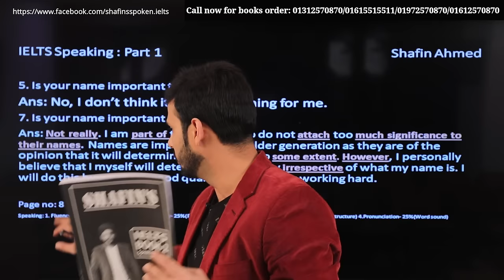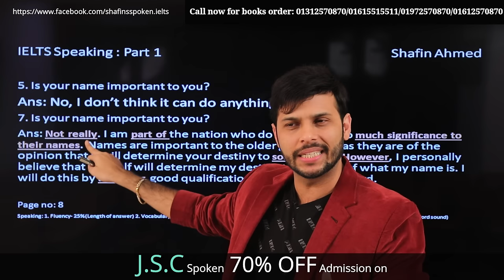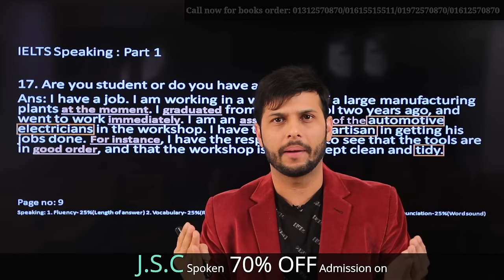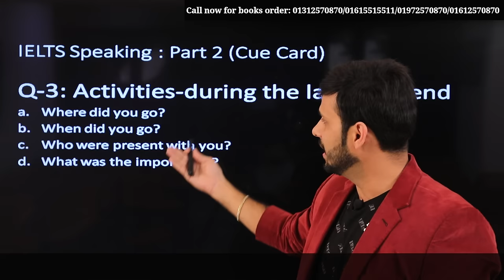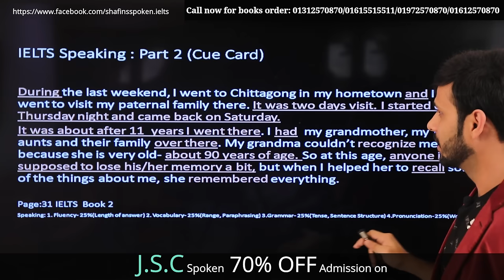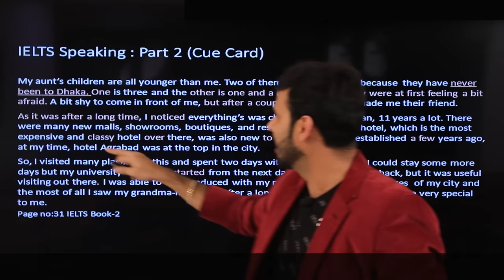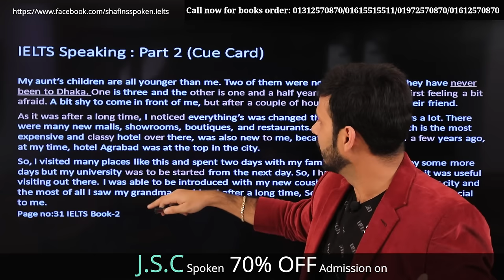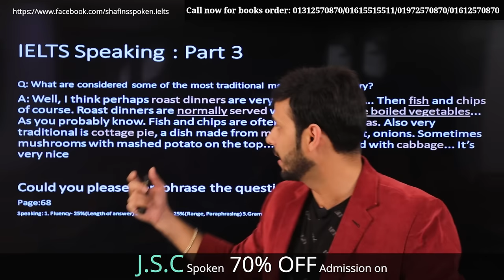Free IELTS||Full Course||First Time In Bangladesh||Class 2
The courses we provide:
IELTS,
SPOKEN,
Language Club (L.C),
Mock tests,
Personal IELTS
Personal SPOKEN
Preschool

We are here:
links:
links: